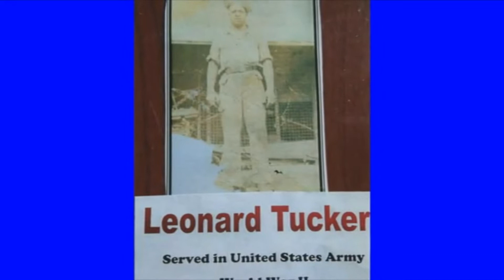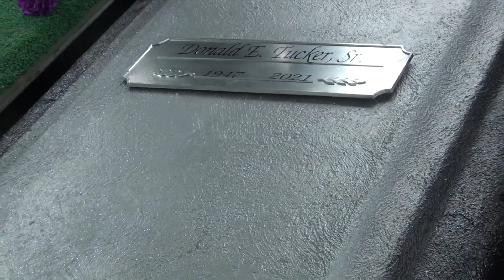Donald Edward Tucker, Sr.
Homegoing Celebration For Our Beloved Donald Edward Tucker, Sr. 06/09/21.